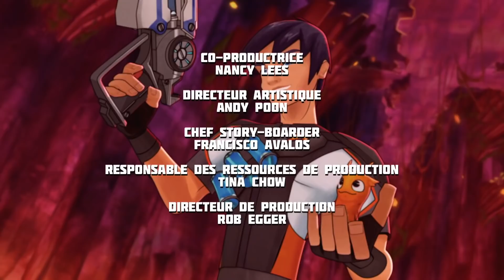Slug En Danger & Les Pirates de Slugterra [Compilation D'épisodes] | Slugterra: Épisodes 11 & 12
Eli Shane est déterminé à être le plus grand héros Slugslinging de tous. Mais pour vaincre les forces du mal, il doit collectionner, entraîner et se battre en duel avec de petites créatures appelées limaces, qui se transforment en puissantes bêtes magiques. Eli et son équipage explorent les cavernes, défient leurs rivaux et les uns contre les autres dans des duels amicaux et améliorent leur équipement dans leur monde souterrain. Mais il y a une menace pour Eli et les limaces - le Dr Blakk veut transformer les limaces en armes sauvages et insensées. Personne n'a été capable de tenir tête à l'armée d'hommes de main de Blakk... jusqu'à maintenant.